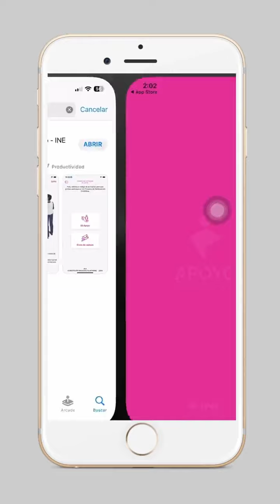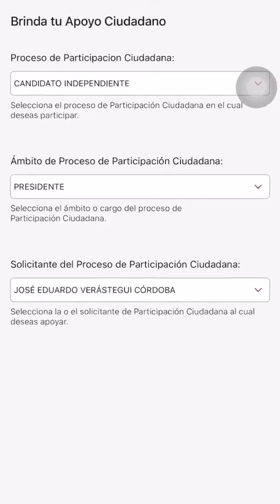🔺OJO: INSTRUCTIVO PARA FIRMAR por Verástegui